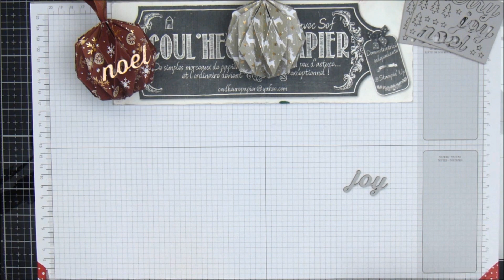Vidéo-Tuto "Déco de Sapin * Boule Origami" par Coul'Heure Papier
@ Musique issue de la bibliothèque de sons Youtube